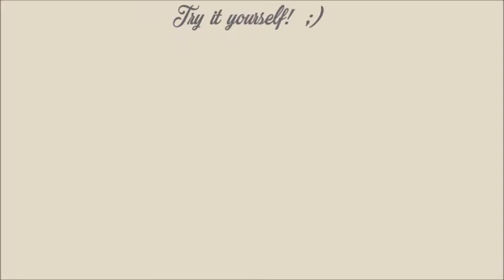Scrapbook Tutorial: let's make some flowers :)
In this video, I show you the way I make my own flowers to embellish my books and albums covers. I made some roses, wild roses (a kind of it) and carnations, as well as some leaves, I used Nuvo mousse to colour them; I hope this video can be helpful, I know they´re a lot of tutorials, but this is my way to do it.